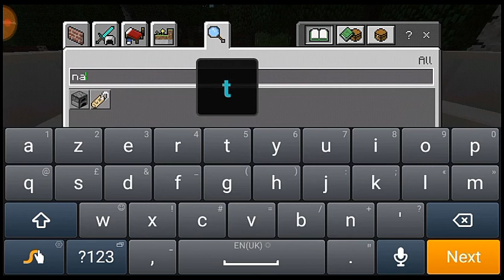HOW TO MAKE A HOT TUB